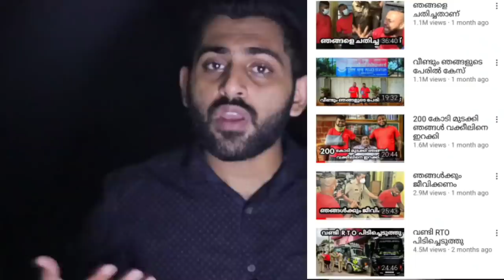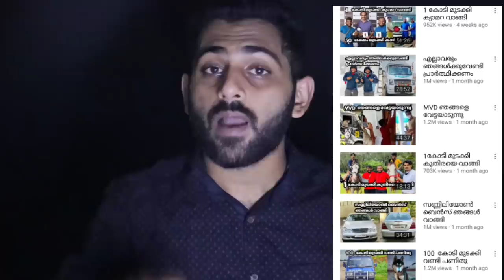E BULL JET എത്ര കിട്ടിയാലും ഇവന്മാരെന്താ പഠിക്കാത്തത്?